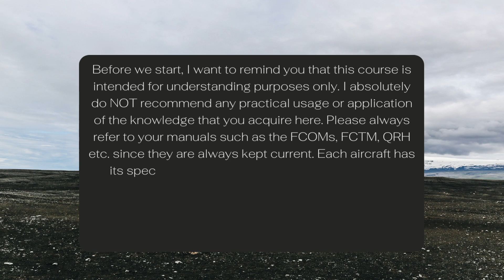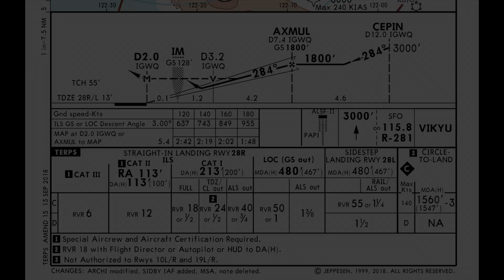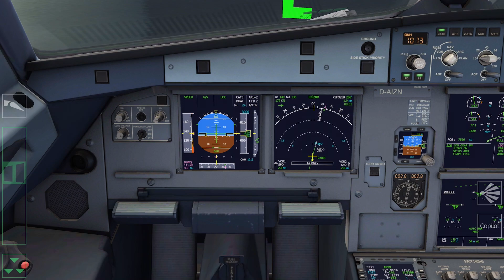Airbus A320 vs Cessna 172: Crosswind Landing - 30 Knots | San Francisco Intl.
Hello everyone, my name is Siddharth and today in this video I’ll be demonstrating a crosswind landing and approach into San Francisco. During the approach we would get around 30 knots of crosswind from the southerly direction, and the runway in use is 28R.

We’ll do the first approach with an Airbus A320, and the second one with Cessna 172. Just to see how two different sized aircrafts behave in those strong winds.
Talking about the limitations. Maximum demonstrated crosswind for the Airbus A320 is 38 knots, and for Cessna 172 it’s 15 knots. So we might expect an unstable approach and landing, with the Cessna because the winds are way off its limits.

Approach briefing.
The big picture is, there are strong winds reported, and we would get a strong crosswind during our approach.
Runway in use is 28R.
Runway conditions are dry.
MSA around San Francisco is 3500, 4500, 5000.
I would reposition myself on long finals for Runway 28R.
We’ll be doing an early stabilised approach, and I have planned for doing an ILS approach.
Briefing the plate. ILS runway 28R.
Chart number 11-4.
Effective date 14 September 2018.
ILS ident is INDIA GOLF WISKEY QUEBEC.
Airport elevation is 13 feet.
Missed approach procedure is, Climb to 3000' on SFO VOR R-281 to VIKYU INT/ D12.0 SFO and hold. Missed approach requires minimum climb of 350' /NM to 1900'; If unable to meet climb gradient, see ILS or LOC Rwy 28L (11-2).
Highest obstacle is 3049 feet.
Our final descent point is at DME 7.4.
And our minimums are DA is 213 feet and MDA is 480 feet.
Approach briefing completed.

Thank you very much for your time! I hope you enjoyed the video!